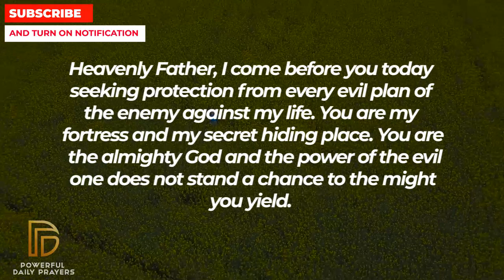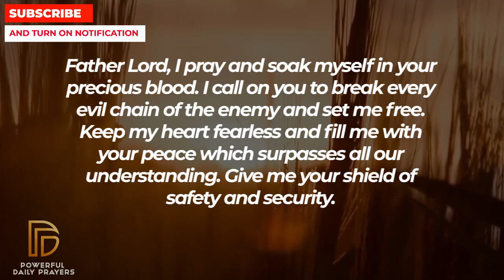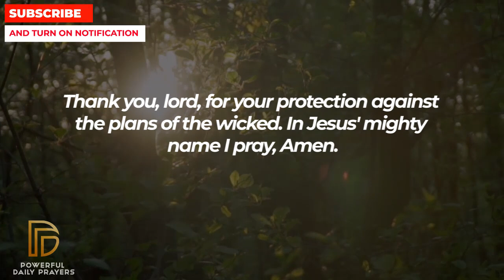BEFORE THIS MONTH ENDS GET READY FOR SPECIAL BLESSING | Powerful Miracle Prayer For Special Blessing